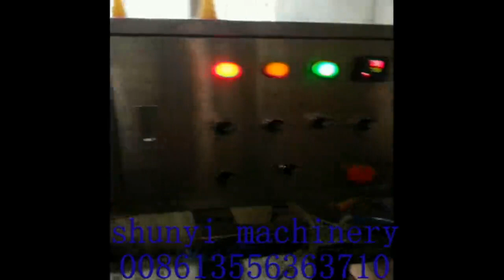best supplier of toy jelly filling sealing machine